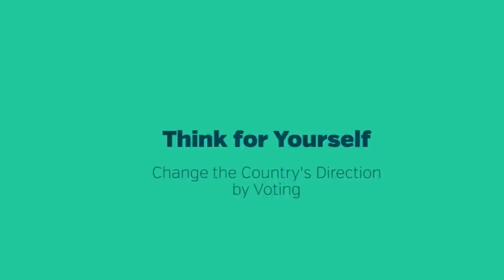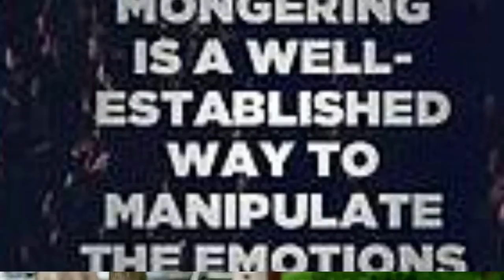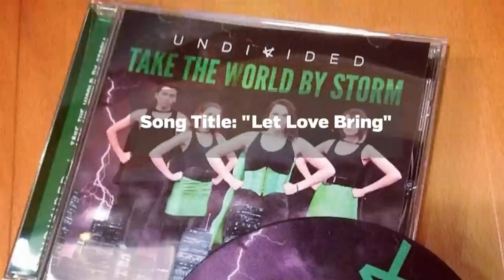Millennials / Dr. Ben Carson for President 2016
VOTER WARNINGS: Video Rated M for Millennials 18 through 35
Not Recommended for the Politically Frozen, Elites or Keep Seat Career Politicians.